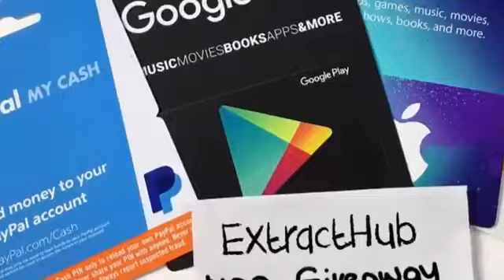BILL GATES SAYS THE N WORD *NOT CLICKBAIT*